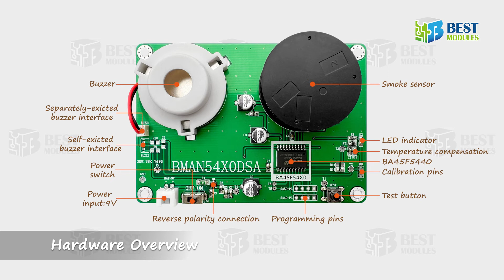[Try1-Smoke Detector] To Know the BA45F5440 Development Board for Smoke Detector BMAN5440DSA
📌BA45F5440 Development Board for Smoke Detector BMAN5440DSA

00:00 00:05 Opening
00:06 00:10 BA45F5440 Development Board for Smoke Detector BMAN5440DSA
00:11 00:17 Hardware Overview
00:18 00:30 Programming Pins
00:31 00:43 Connect to e-Link
00:44 00:59 Operating Modes
01:00 01:02 Demo
01:03 01:11 Standby mode
01:12 01:20 Test mode
01:23 01:32

✒Description
The BMAN5440DSA is a development board of Holtek 8-bit MCU BA45F5440. It is suitable for the application of smoke detectors. It includes temperature compensation function and has been calibrated at the factory. Users can develop and demonstrate products easily with it.

✒Features
◆Power supply: 9V power
If the development board has not been calibrated, the red LED turns on after power-up.
Otherwise, the red LED flashes once.
◆Calibration mode
The smoke detector calibrates according to the environment. This product has been calibrated at the factory.
(1) Short connect to the BD and GND pins on the board to enter this mode.
(2) In this mode, the red LED flashes once each second.
(3) If the calibration is successful, it enters normal mode. Otherwise, the red LED turns on.
◆Normal mode
The red LED flashes once every 40 seconds in this mode.
◆Alarm mode
When the development board has detected smoke, it enters alarm mode. The buzzer beeps three times and stops a second and keeps cycling.
◆Test mode
It simulates alarm mode one time when users press the test button. The buzzer beeps three times and the red LED flashes once in this mode.
◆Fault Detection
When the board detects self-faults every 40 seconds, the red LED flashes twice.

🔗2F, 19, Innovation First Road, Hsinchu Science Park, Taiwan 30076